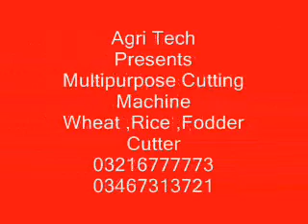Rice Cutters/Paddy cutter it is use for rice, wheat , fodder , corn and sugarcane cutting!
It is light! Gasoline economize! wide range to use! good price!
The price of the machine is 18000 Rs only
It is light! Gasoline economize! wide range to use! good price! ... Rice cutter; cropper; reaper; reaping machine; harvester; brush grass cutter ...